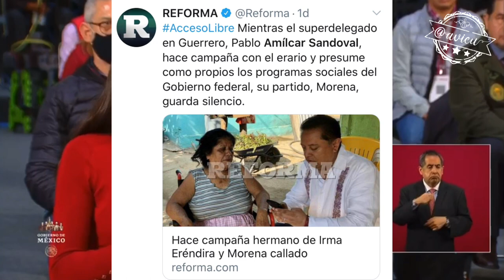Desestima los actos de corrupción de los Sandoval 🦆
AMLO no mete “las manos por nadie” pero cuando se trata de Irma Sandoval y Pablo Amilcar Sandoval pide que no se politice el tema... e invita a que las quejas que reciba la SFP se turnen a la FEPADE “porque él ya fue víctima de fraude 😭. y esto ya cambió ”🦆